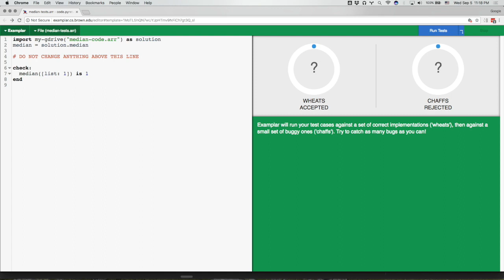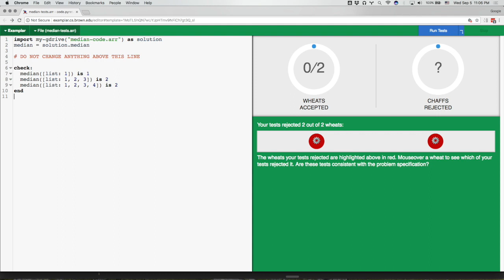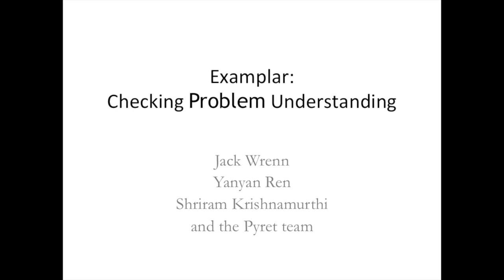Examplar: Checking Problem Understanding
A brief video introducing a new tool by Jack Wrenn and others at Brown University and the Pyret team.